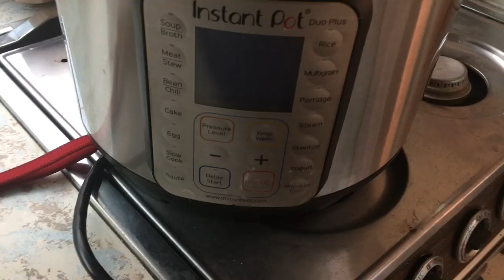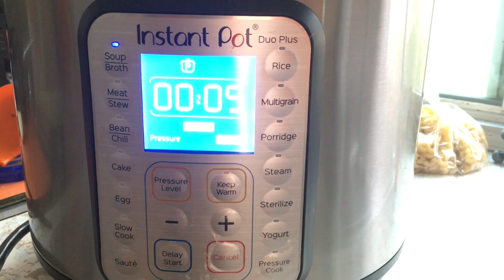HRCS Ep. 3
In this episode, we take you with us as we explore Cranbrook and Golden BC.

-S&M

Our Gear
GoPro Kit